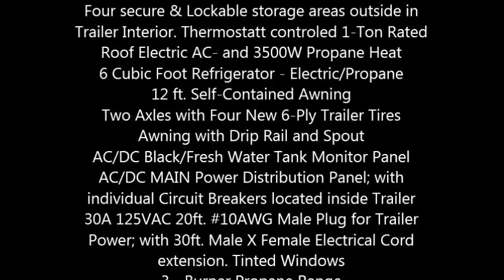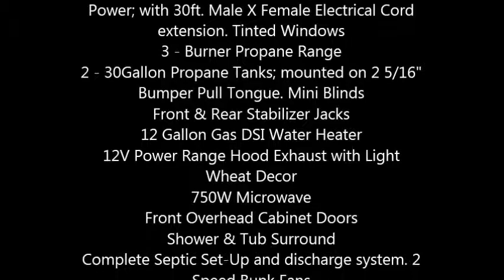2001 KZ Coyote Travel Trailer; now located at Hunting Lease in Colorado City, TX.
K-Z Coyote will turn even a weekend getaway into a fun filled vacation

Your family and friends will love the double bunks and the dinette converts for even more sleeping space
Ample above & below storage in the kitchen & living areas gives everything its out-of-the-way place
Lightweight "Easy-Pull" 23 ft Tandem Axles Travel Trailer; with Sofa Slide-Out and both ends have fold out beds
Four secure & Lockable storage areas outside in Trailer Interior. Thermostatt controled 1-Ton Rated Roof Electric AC- and 3500W Propane Heat
6 Cubic Foot Refrigerator - Electric/Propane
12 ft. Self-Contained Awning
Two Axles with Four New 6-Ply Trailer Tires
Awning with Drip Rail and Spout
AC/DC Black/Fresh Water Tank Monitor Panel
AC/DC MAIN Power Distribution Panel; with individual Circuit Breakers located inside Trailer 30A 125VAC 20ft. 10AWG Male Plug for Trailer Power; with 30ft. Male X Female Electrical Cord extension. Tinted Windows
3 - Burner Propane Range
2 - 30Gallon Propane Tanks; mounted on 2 5/16" Bumper Pull Tongue. Mini Blinds
Front & Rear Stabilizer Jacks
12 Gallon Gas DSI Water Heater
12V Power Range Hood Exhaust with Light
Wheat Decor
750W Microwave
Front Overhead Cabinet Doors
Shower & Tub Surround
Complete Septic Set-Up and discharge system. 2 Speed Bunk Fans
AM/FM/Cassette Stereo w/Outside Speakers
Telescoping TV Antaenna Bathroom Exhaust Fan Spare Tire and Carrier With Cover
Fully equipped with necessary maintainance tools and optional & additional features